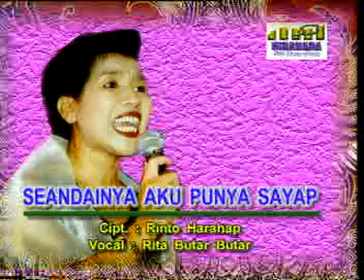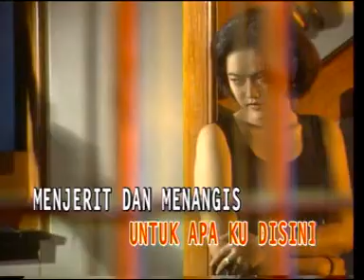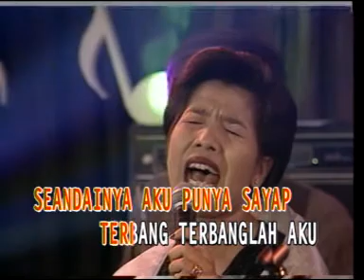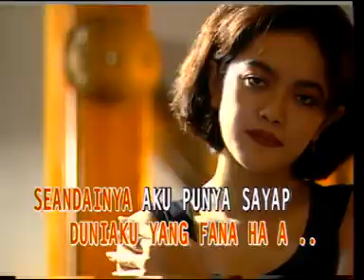Seandainya Aku Punya Sayap - Rita Butar Butar | Rak VCD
Artist: Rita Butar Butar
Title: Seandainya Aku Punya Sayap
Album: 50 Tahun Rinto Harahap Volume 1
Track: 09

Yang Ingin Request Lagu Lama silahkan komen, nanti akan saya upload.

Karena disini tempatnya Tembang Tembang Lawas.
Nostalgia Lagu Kenangan hanya di Rak VCD

Lyric:
Seandainya aku punya sayap
Terbang.. terbanglah aku
Ku cari dunia yang lain
Untuk apa disini

Seandainya dapat kau rasakan
Kejam.. kejamnya dunia
Tiada lagi kehadiran
Untuk apa ku disini

Menjerit dan menangis
Pilu dan derita
Merintih dan berdoa
Dimanapun berada oh.. duniaku yang fana..

Terbang... terbanglah aku

Kejam.. kejamnya dunia
Tiada lagi kehadiran

Menjerit dan menangis
Pilu dan derita
Merintih dan berdoa

Terbang.. terbanglah aku
Untuk apa daku disini...

We are making such material available in our efforts to advance understanding of human rights, political, economic, democratic, scientific, and social justice issues, etc.